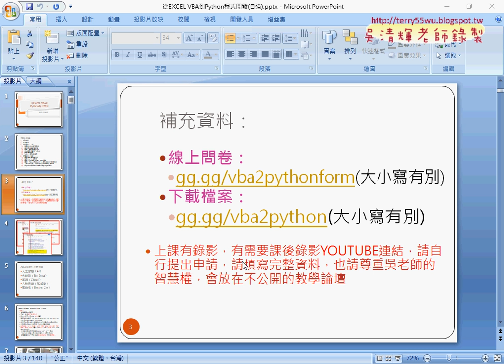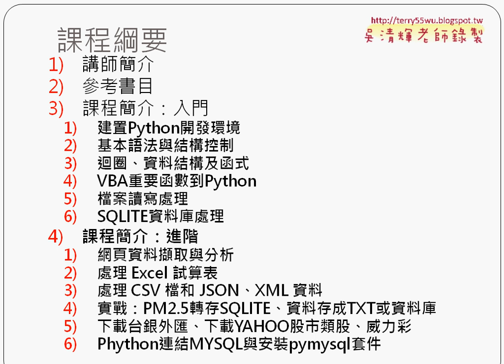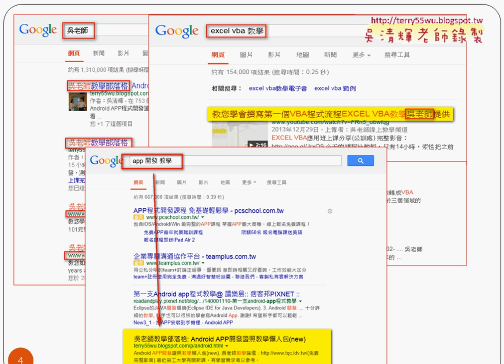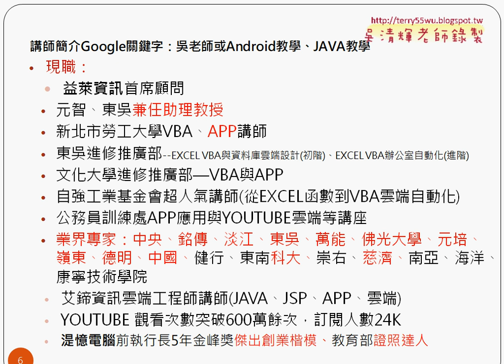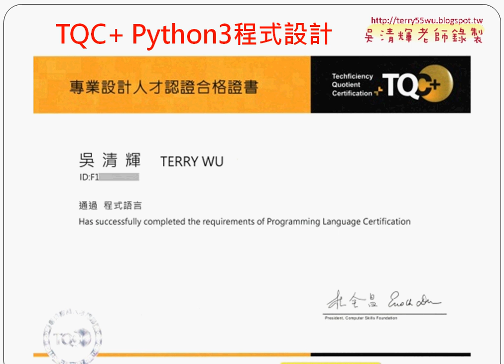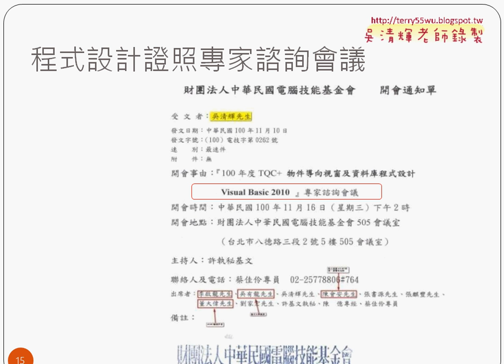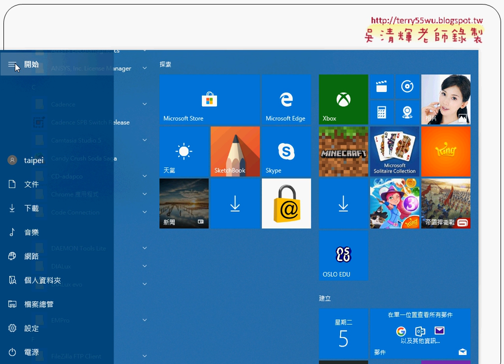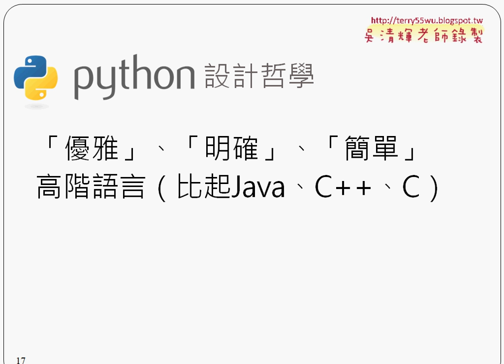01 課程說明與懶人包